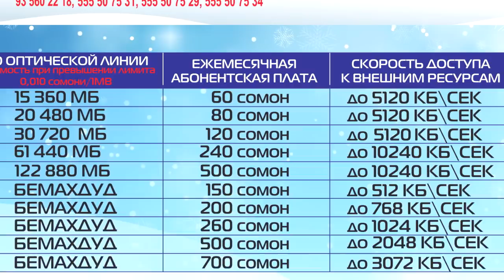РЭПЕР, БАТТЛЕР ВА КАШФИ СОЛ 2018 (RAP.TJ)